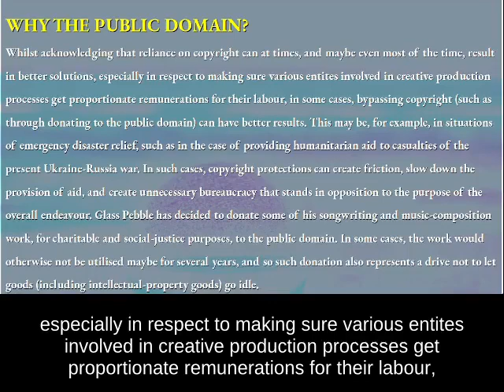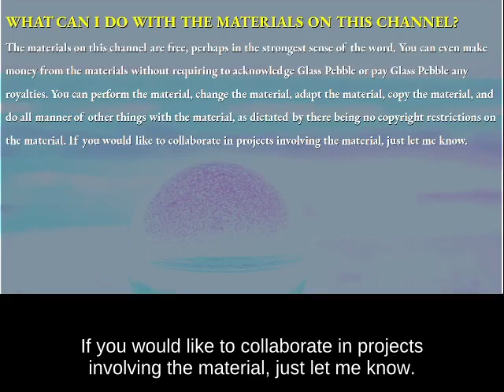Why the public domain?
Whilst acknowledging that reliance on copyright can at times, and maybe even most of the time, result in better solutions, especially in respect to making sure various entites involved in creative production processes get proportionate remunerations for their labour, in some cases, bypassing copyright (such as through donating to the public domain) can have better results. This may be, for example, in situations of emergency disaster relief, such as in the case of providing humanitarian aid to casualties of the present Ukraine-Russia war. In such cases, copyright protections can create friction, slow down the provision of aid, and create unnecessary bureaucracy that stands in opposition to the purpose of the overall endeavour. Glass Pebble has decided to donate some of his songwriting and music-composition work, for charitable and social-justice purposes, to the public domain. In some cases, the work would otherwise not be utilised maybe for several years, and so such donation also represents a drive not to let goods (including intellectual-property goods) go idle.

WHAT CAN I DO WITH THE MATERIALS ON THIS CHANNEL?
The materials on this channel are free, perhaps in the strongest sense of the word. You can even make money from the materials without requiring to acknowledge Glass Pebble or pay Glass Pebble any royalties. You can perform the material, change the material, adapt the material, copy the material, and do all manner of other things with the material, as dictated by there being no copyright restrictions on the material. If you would like to collaborate in projects involving the material, just let me know.